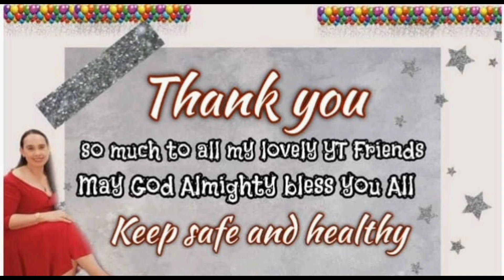BEAUTIFUL MORNING FOR BREAKFAST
beautiful breakfast for thIs beautiful morning